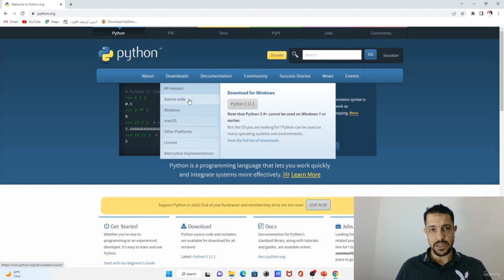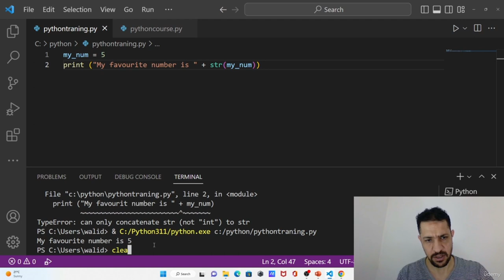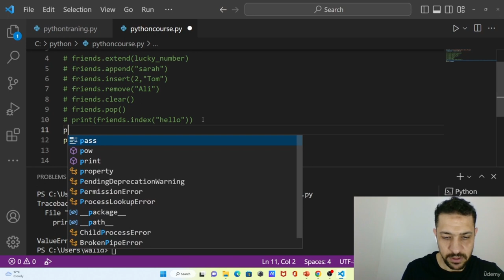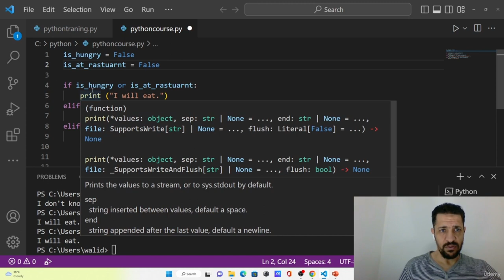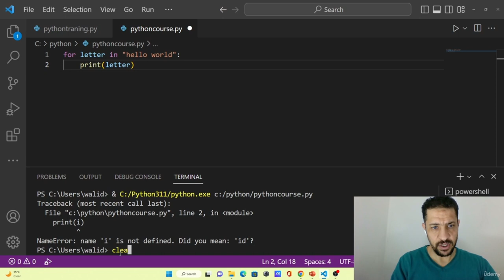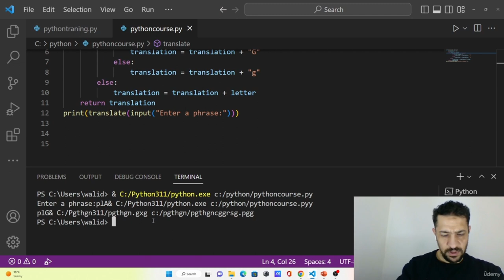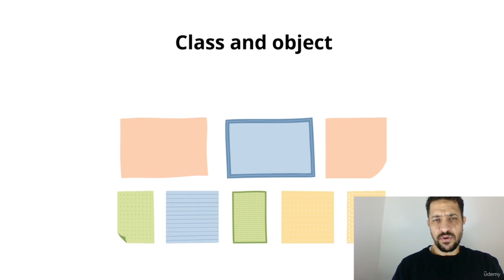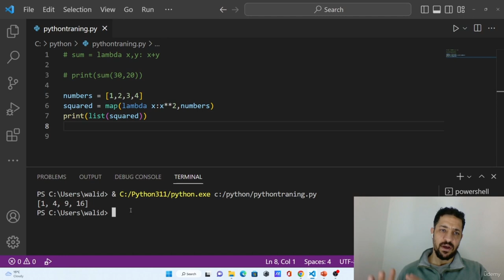Learn Python Programming - From Zero to Hero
Embark on a Python journey from zero to hero! Master Python programming fundamentals and elevate your skills with full course for beginners.

In a Python training course, you can expect to learn the fundamentals of the language, including how to write and run Python code, work with data types and variables, control flow, and create functions. You will also learn about more advanced concepts such as object-oriented programming, data manipulation, and web development. By the end of the training, you should be able to use Python to build basic programs and scripts, and be well-prepared to continue learning more advanced topics on your own. Basic concepts of programming, such as algorithms, data types, and control structures

How to write, run, and debug Python code using an integrated development environment (IDE)
Working with data types such as integers, floating-point numbers, strings, and booleans
Using variables to store and manipulate data
Control structures such as loops and conditionals to create programs that can make decisions and perform tasks repeatedly
Creating and using functions to organize and reuse code
Working with modules and libraries to extend the functionality of your programs
Object-oriented programming concepts such as inheritance, encapsulation, and polymorphism
Working with file input and output to read from and write to files on your computer
Regular expressions for searching and manipulating text
Exception handling to anticipate and handle errors that may occur in your program
Debugging techniques to find and fix problems in your code
Best practices for writing clean, efficient, and maintainable code
Tips and tricks for working with the Python interpreter and writing scripts
Strategies for testing and debugging your code to ensure it is working correctly